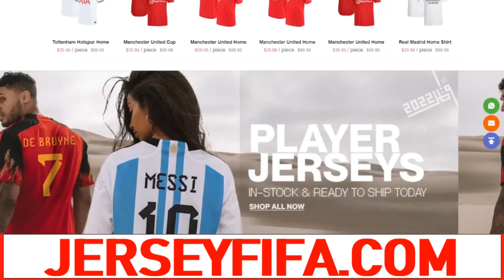This Is What Went Wrong For United Against Arsenal!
Tactical Analysis of ManchesterUnited 3-2 loss against Arsenal in the PremierLeague